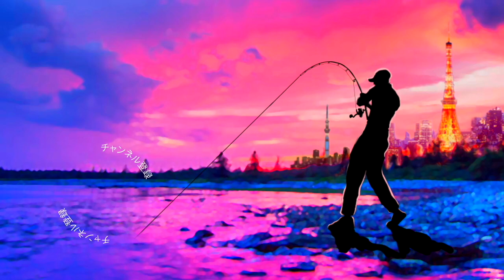12月のトップウォーターゲームが楽しい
12月のトップウォーターゲームが楽しいって事でエバーグリーンのシャワーブローズ　ビッグママを使った釣りをご紹介です！

最近復刻された名作アマゾンペンシルを使ったコノシロパターンは有名ですが、エバーグリーンの大きめのペンシルベイトには清水盛三プロが作り上げたシャワーブローズのビッグサイズも存在します。コノシロパターンには若干、物足りないボリューム感ですが矢のように飛び特徴的な口元でハイアピールしてくれるので少し小型なコノシロがメインベイトの時に活躍してくれますよ〜

ロッド シマノバンタム1711H-SB
リール シマノ エクスセンスDC
ルアー エバーグリーン　シャワーブローズビッグママ
ライン よつあみ(YGK) オルトロス WX8 PEライン4号

2020も気になる釣り道具が山盛り！NEW メタニウムの仕様に度肝を抜かれましたが、ステラSW、新しいツインパワーなども気になりますよね！バスロッドではゾディアスがカーボンモノコックグリップを搭載してリニューアルですね！デプスも10年ぶりに関東での出展との事で目が離せません！ギラギラコウゲキを筆頭に巨大なルアーを見るだけでもワクワクしますよね〜！
2020年度は引き続きデプスのコードネームバスやNZクローラーなどの激しい釣りからゲーリーヤマモトのワーム郡を駆使したライトリグの釣りなどなど関東のバス釣り場からホットな釣り動画をお届けして行く予定です。もちろん最新の気になるバスルアーもどんどん購入＆レビューしていきます

55アップしか釣れない！デプス「コードネームバス」に巨大バスが襲い掛かる衝撃映像